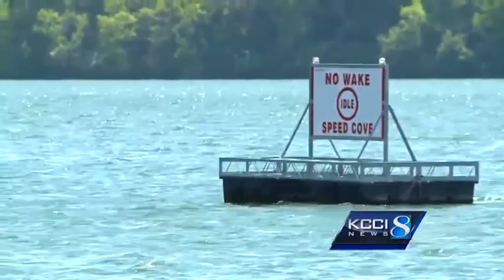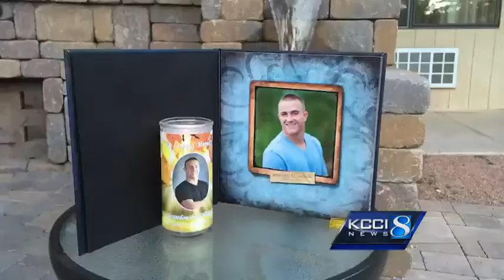Family still looking justice year after Brandon Ellingson's death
Sunday marks one year since Iowan Brandon Ellingson's drowning.